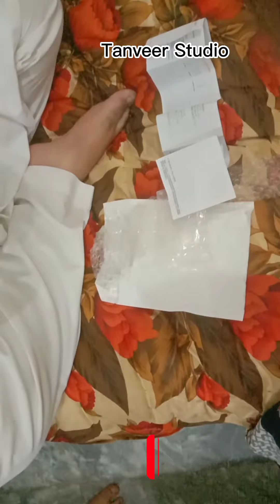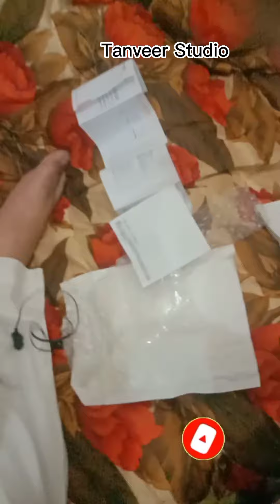LENOVO HANDFREE (@tanveerstudio4344 )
Lenovo Hand Free received from Aliexpress